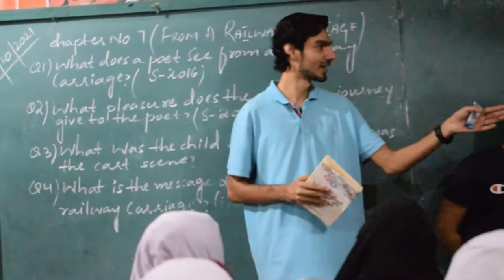Book Reading Awareness Session in Karachi School - Book Review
علم حاصل کریں یہ ضروری ہے
لیکن علم سے کچھ حاصل کریں
یہ بہت ضروری ہے۔

We went to school for book awareness session. We gifted more than 50 books and reviewed few of them. Our team members were supposed to review 5 to 6 books individually. We are trying to increase the book reading habit in our youth.
We want more intellectuals in our circle so that our work could be increased on higher level.

Join Karachi Readers Circle - Meetup session will held on every Saturday  at TDF Ghar -  Opposite to tomb of Quaid-e-Azam.